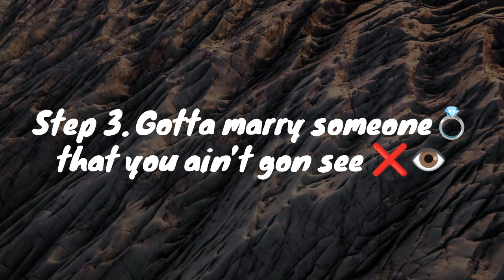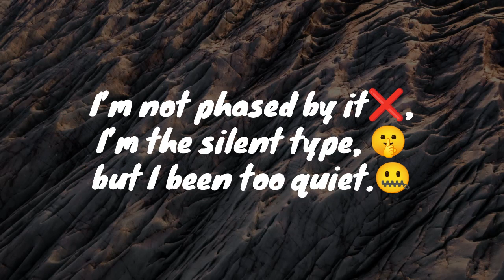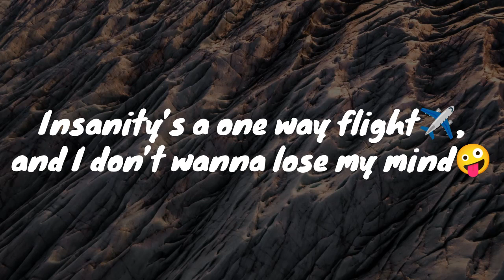Insane - Jake Daniels X Silent Child (Lyrics)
Lyrics of the song Insane by Jake Daniels X Silent Child